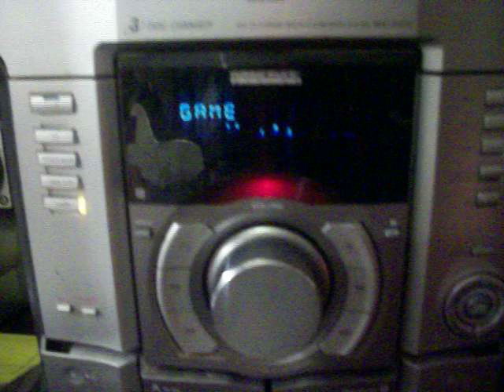Little Hintsy from Up! Up! and Away!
messin around in the studio writing and recording. this is a little clip of our 1st song